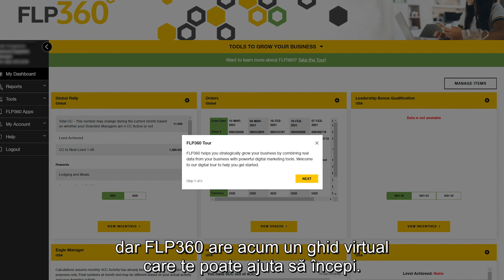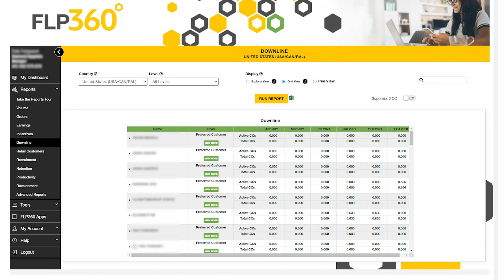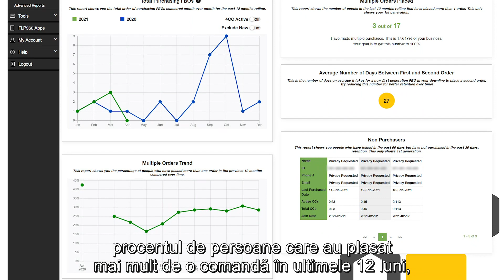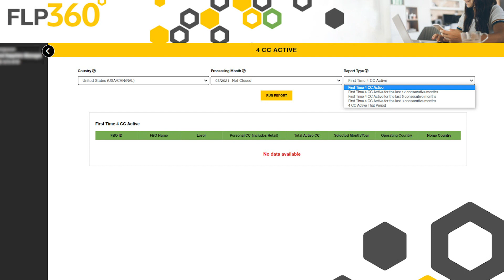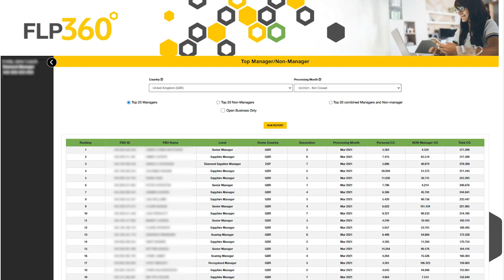Cum sa-ti cresti afacerea cu FLP360 - Monica Costita, Senior Manager, Romania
FLP360 este instrumentul ideal pentru construirea unei afaceri puternice. Suntem foarte mandri de Monica Costita, Senior Manager calificat Eagle si membru KLC, care pe scena Raliului Global Forever din 2021 a sustinut un super training despre cum foloseste FLP360 in afacerea ei si a oferit si cateva sfaturi de exceptie. Si datorita FLP360, Monica, impreuna cu sotul ei, Marian, au fost, in 2020, cei mai buni dezvoltatori de afacere Forever din Romania. Inspira-te din speech-ul ei de la FGR21 si transforma si tu acest instrument intr-un atu in afacerea ta! Daca nu ai inca platforma, intra pe si creeaza-ti cont acum. Vorbeste cu Sponsorul tau sau cu un Manager din linia superioara si intreaba-l despre cum poti folosi platforma pentru a-ti dezvolta afacerea.